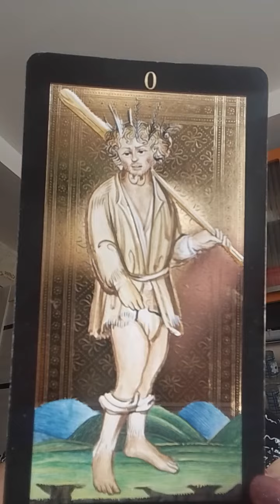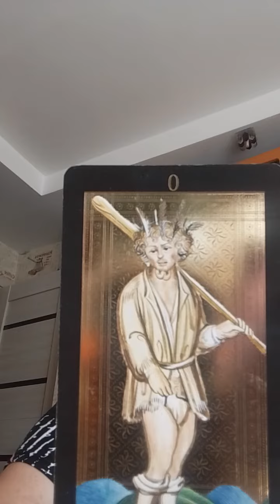энергия дня 22 аркана энергия свободы